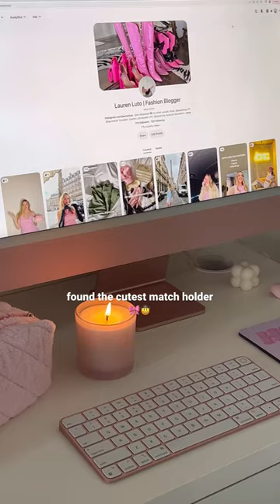I have pink matches on the way too 💗